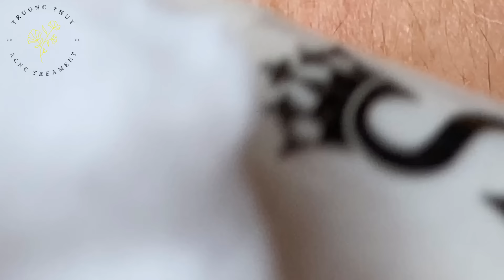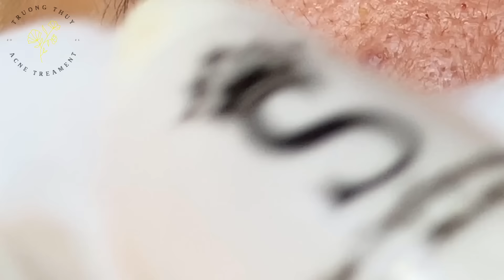Satisfying Relaxing with Sac Dep Spa Video (#081)